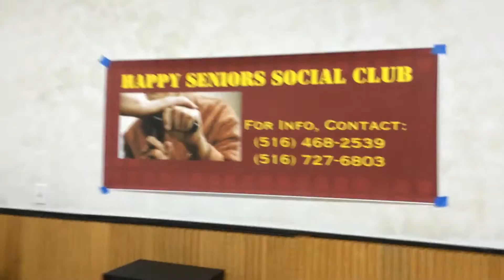Phoolon ka taron ka " Happy Rakhi"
Sang in senior grp with amita for Rakhi..